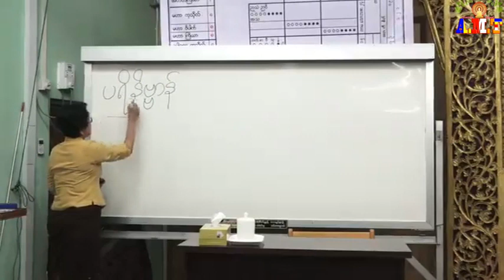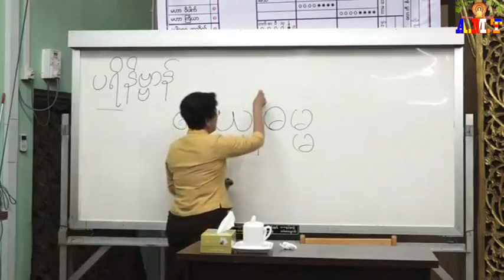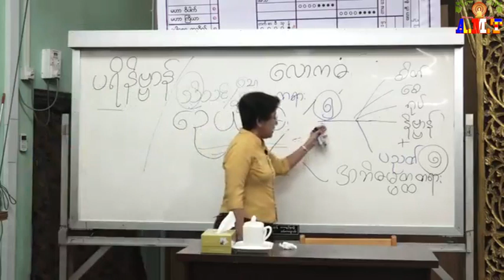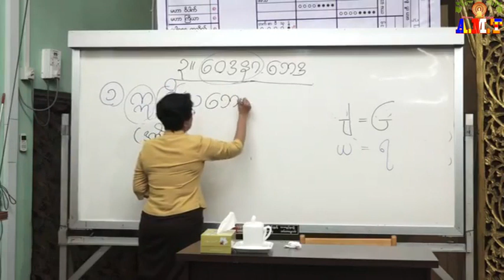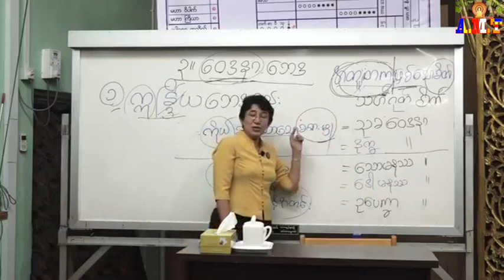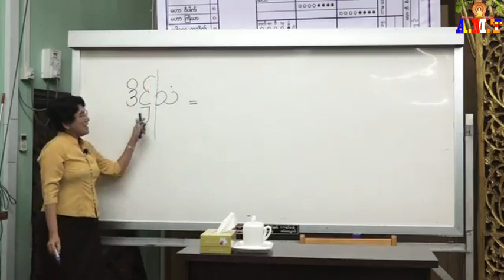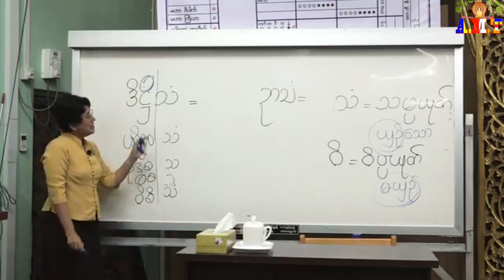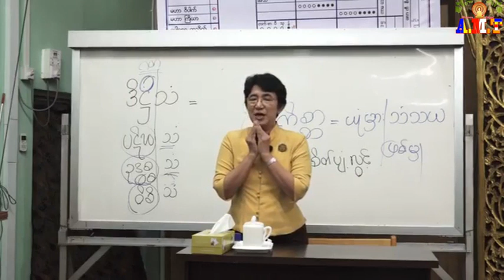အဘိဓမ္မာပထမဆင့်(ရိုးရိုး)- စိတ်- အပိုင်း(၁၂) တတိယလွာ-၀ေဒနာဘေဒ